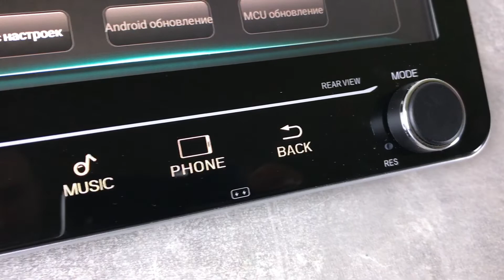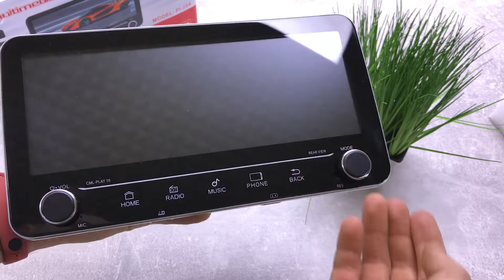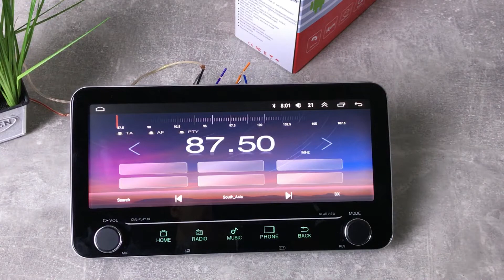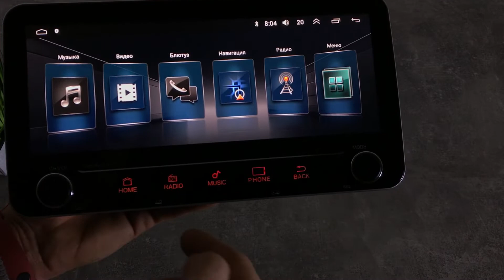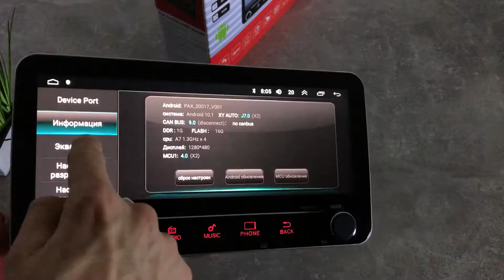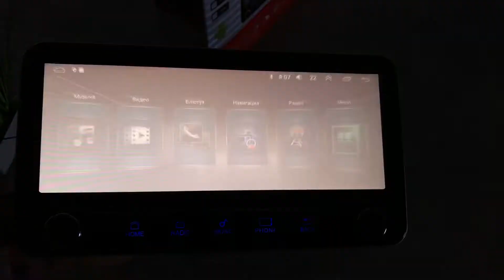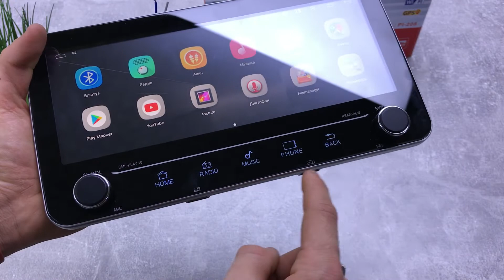Универсальная Автомагнитола 2 Din Pi208 на Andoid ОБЗОР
1:17 - Комплектация
2:33 - Про Выходы Магнитолы
4:32 - Характеристики